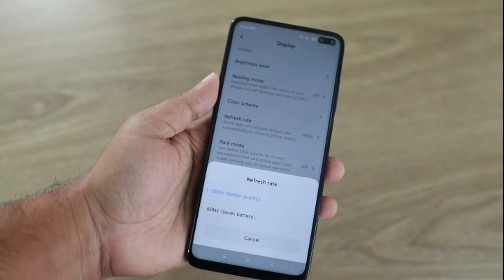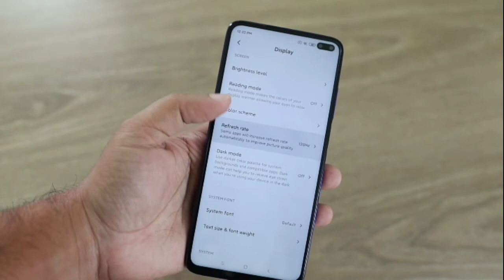Spinup A2 Unboxing & Review(2 GB RAM &16 GB ROM)Low budget phone (Price :-3,499)shibureviewunboxing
Spinup A2 Smartphone under 4k